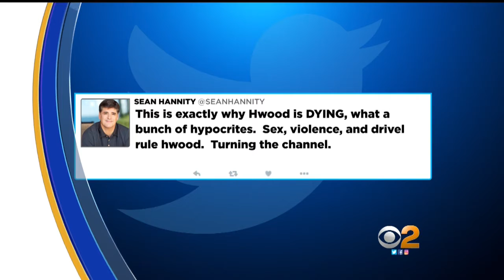Golden Globes Start With A-List Bang, And The Hits Kept Coming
But the night will be likely remembered for a diatribe Meryl Streep went on lambasting the president-elect. Suzanne Marques reports.